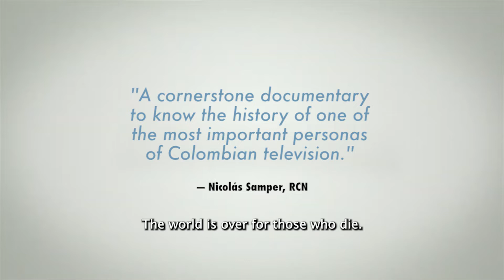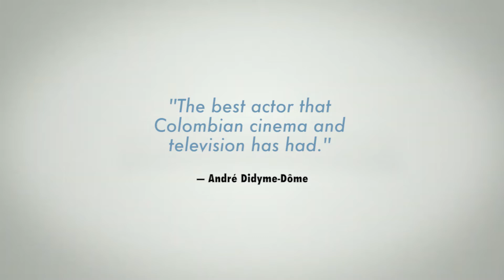El Culebro: La historia de mi papá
Special screening on October 20, 2022

Synopsis:
A Colombian cultural touchstone captivating fans across generations. The enduring legacy of Hernando "El Culebro" Casanova has immeasurably influenced several actors and comedians and rightfully earned its legacy as one of the greatest actors in the history of Colombia.

In a career spanning three decades, Hernando "El Culebro" Casanova won the heart of Colombians due to his ground-breaking performances in TV Shows and films. El Culebro: La historia de mi papá brings light to the person behind the cameras years after his death. Directed, produced and edited by his youngest son as he reconstructs his fathers footsteps. From his beginnings as a singer to his strike as a pioneer of comedy, this documentary weaves interviews and clips with never-before-seen footage of El Culebro and interviews from the people who knew him best.